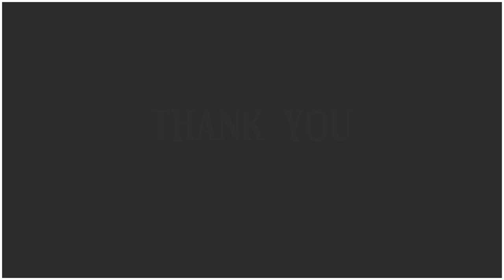கரூர் வெள்ளை-ன் மிரட்டலான அனைத்து வாடிகளும் Short Trailer videos Karurvellai SP kumar annan காளை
கரூர் வெள்ளை-ன் மிரட்டலான அனைத்து வாடிகளும் Short Trailer videos Karur vellai SP kumar annan காளை
   Jallikattu History :
          Jallikattu (or sallikkattu), also known as eru thazhuvuthal and mañcuvirattu[2], is a traditional event in which a bull (Bos indicus), such as the Pulikulam[3] or Kangayam breeds,[4] is released into a crowd of people, and multiple human participants attempt to grab the large hump on the bull's back with both arms and hang on to it while the bull attempts to escape. Participants hold the hump for as long as possible, attempting to bring the bull to a stop. In some cases, participants must ride long enough to remove flags on the bull's horns.[5][6]

Jallikattu
A youth attempts to take control of a bull as it bucks in the air.
A youth trying to take control of a bull in jallikattu at Alanganallur.
Highest governing body
Tamil Nadu Jallikattu Federation
Local organising committees
Nicknames
Sallikkattu; eru thazhuvuthal; manju virattu
First played
400–100 BC[1]
Characteristics
Yes
Team members
No teams, single competitors
Mixed gender
No
Type
Traditional sport
Venue
Open ground
Presence
Country or region
Tamil Nadu, India
Olympic
No
Paralympic
No
Jallikattu is typically practised in the Indian state of Tamil Nadu as a part of Pongal celebrations on Mattu Pongal day, which occurs annually in January.

As there were incidents of injury and death associated with the sport, both to the participants and to the animals forced into it, animal rights organizations have called for a ban to the sport, resulting in the court banning it several times over the past years. However, with protest from the people against the ban, a new ordinance was made in 2017 to continue the sport.[7]

HistoryEdit :

An inscription on eru thazhuvuthal at government museum in Tamil Nadu.
Jallikattu has been known to be practiced during the Tamil classical period (400-100 BCE).[1][10] It was common among the Ayar people who lived in the ‘Mullai’ geographical division of the ancient Tamizh Nadu.[8][11] Later, it became a platform for display of bravery, and prize money was introduced for participation encouragement. A seal from the Indus Valley Civilization depicting the practice is preserved in the National Museum, New Delhi.[12] A cave painting in white kaolin discovered near Madurai depicting a lone man trying to control a bull is estimated to be about 1,500 years old.[13]